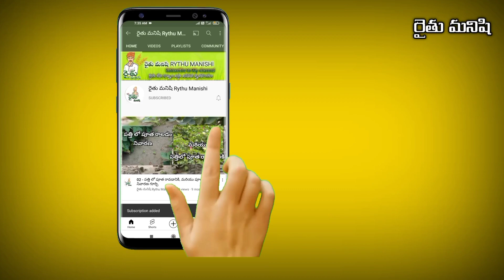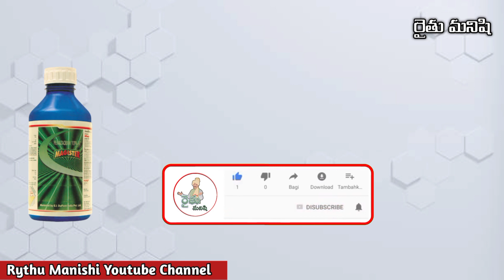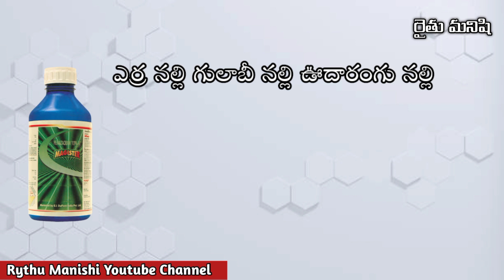67Fenazaquin 10%Ec|Magister Insecticides|Dupont india Pvt.Ltd| Rythu manishi